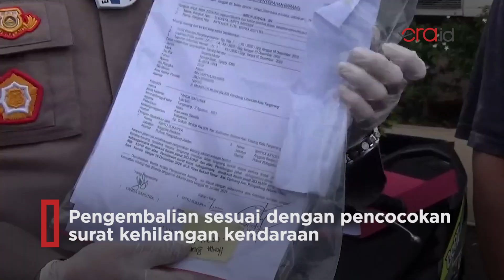Sepeda Motor Yang Hilang Diserahkan Ke Pemiliknya